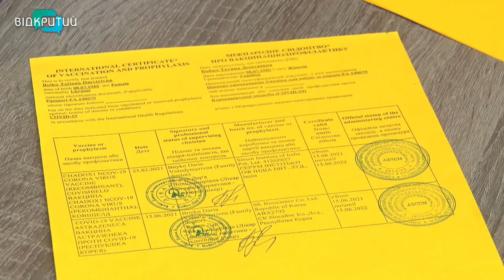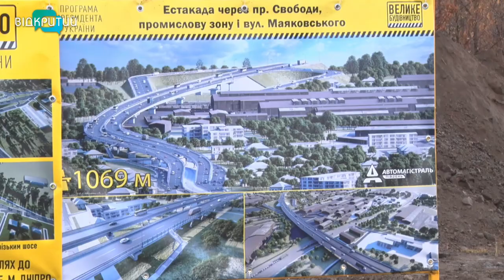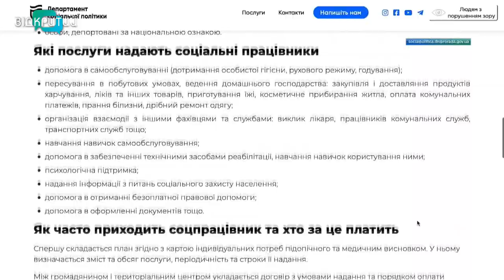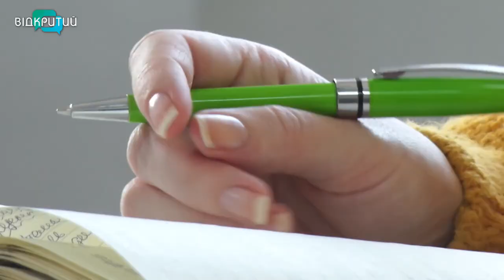Новини OPEN NEWS від 3 листопада 2021 року 20:15